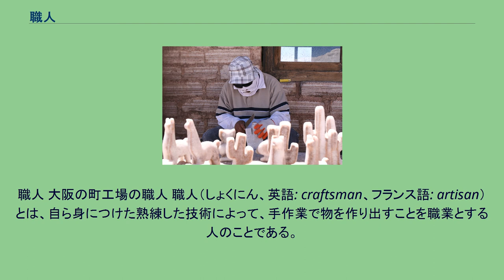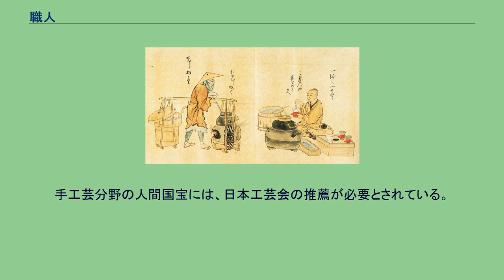職人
職人 大阪の町工場の職人 職人（しょくにん、英語: craftsman、フランス語: artisan）とは、自ら身につけた熟練した技術によって、手作業で物を作り出すことを職業とする人のことである。
日本では江戸時代の士農工商の「工」にあたるが、歴史的に彼らを尊ぶ伝統があり、大陸より帰化した陶芸工や鉄器鍛冶は士分として遇された。
彼らの持つ技術は職人芸（しょくにんげい）とも呼ばれる。
「職人」は主に工業として物を作る人間を指すことが多く、陶磁器などでも芸術作品として作る者は一般に「陶芸家」などと呼ばれる。
また、転じて熟練した技術を持つスポーツ選手の通称あるいは異名としても使われている。
産業革命以前には、職人が生産活動の中心となっていた。
技術は主に徒弟制度によって伝承されており、職場を訪ね親方の許しを得て弟子入りし、年季奉公をすることが通例であった。
技は手取り足取り親方が弟子に教えるのではなく、簡単な作業や雑用を行う合間に盗むものとされ、一人前になるには数年から数十年を要する場合すらあった。
しかし、近年の社会・産業・生活様式の変化に伴い、従来の厳しい徒弟制度の下で職人を目指す若者は激減しており、そのあり方は大きな変革を迫られている。
『七十一番職人歌合』 日本では古代から様々な職人が存在し、王権や国家の成立・経済社会の発展により商工業が成立し、日常生活から神事など宗教活動に到るまで様々な諸職人が誕生した。
中近世期も引き続き経済社会の発達により職人分化が進み、中世期の職人の実態については不明な点が多いが、このころには職人歌合類など文学作品において様々な職種の職人の姿が描かれ、職人歌合は朝廷や貴族に従属する職人を和歌によって結縁させ、怨霊の鎮魂など呪術的意図によって作成されていたと考えられている。
また、職人歌合類は時代の変遷とともに描かれる職種が増加していることから社会の変遷を反映した歴史資料としても活用されている。
中世後期から近世には戦国大名などの地域権力や織豊政権から江戸幕府に至る統一権力が出現し、諸職人も領主権力に把握され諸役免除などの特権を得て奉仕を行った。
江戸時代には経済社会・都市の発達に伴い職人はさらに分化し発展した。
また、近世期には専門的な職人のほか、在方において農間余業として行う零細な商職人活動を行う場合もあり、様々な職人が存在していた。
研究史においては戦後期に歴史学をはじめ美術史・国文学など様々なアプローチから歴史的な職人の位置づけが注目され、歴史学では網野善彦らが日本社会における職人の位置づけについて研究を展開し、国文学・美術史においても職人歌合類をはじめ洛中洛外図や浮世絵などにおける職人の描かれ方が注目されている。
現在では、手工芸品（特に伝統的工芸品）を作る人や大工・左官・庭師・経師屋(表具師)・建具・指物・鳶・畳・瓦・石屋・竹芸・漆・塗装・家具木工・硝子・飾り職・蒔絵・螺鈿・組子・目立て・箪笥といった手工業の職人のほか、例外的なものとしては食品を扱う「寿司職人」、また、特に優れた金属加工技術を有する者を職人と呼ぶ。
「職人気質」（しょくにんかたぎ）という言葉がある。
これは「自分の技術を探求し、また自信を持ち、金銭や時間的制約などのために自分の意志を曲げたり妥協したりすることを嫌い、納得のいく仕事だけをする傾向」、「いったん引き受けた仕事は利益を度外視してでも技術を尽くして仕上げる傾向」などを指す。
建築分野に於ける職人の減少は著しいが、その要因の一つに後継者不足の他、海外から輸入されたツーバイフォー工法や、プレハブ工法など、伝統的技術を要しない工法が大手ハウスメーカーなどにより普及した事が挙げられる。
しかしながら高度に精密な加工を要求される機械時計の製作や宇宙工学の分野では依然、高い技能を持った職人の存在が不可欠である。
たとえばiPodの背面部分の鏡面加工されたステンレスは、日本（新潟県燕市）の町工場の職人による加工が行われている。
また、名工の中にはいわゆる人間国宝に認定されたり、叙勲される者もいる。
手工芸分野の人間国宝には、日本工芸会の推薦が必要とされている。
その他彼らに対する大臣表彰や地方自治体表彰などもある。